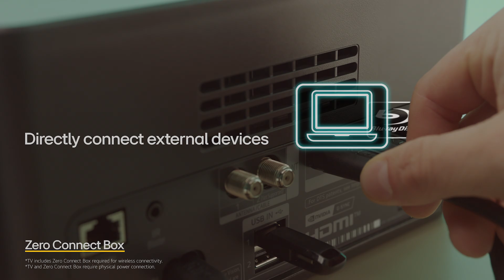LG OLED : Wireless OLED, easy to connect, free from wires.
With the Zero Connect Box of LG OLED M series, you can enjoy wireless video & audio transfer.
Easy to connect, free from wires!